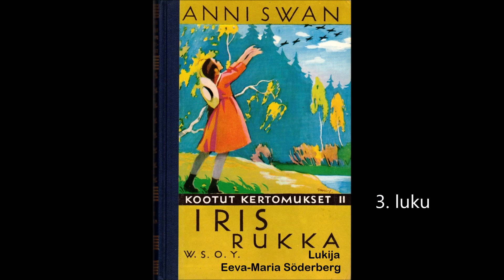Äänikirja "Iris rukka" osa 3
Anni Swanin vuonna 1916 ilmestynyt "Iris rukka", on kaikkien suomalaisten tyttökirjojen kantaäiti. Sen kerronnan korkeasta tasosta kertoo sekin, että kirja viehättää myös aikuista kuulijaa/lukijaa. Monelle "Iris rukka" on tärkeä ja henkilökohtainen lapsuus/nuoruuskokemus, johon voi helposti palata niin halutessaan tämän äänikirjan kautta.